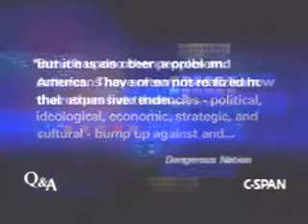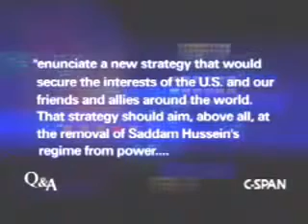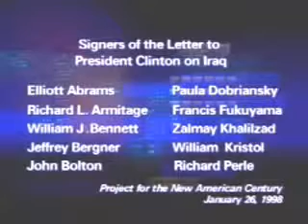Robert Kagan - Dangerous Nation 1/4 "Internationalists at Heart"